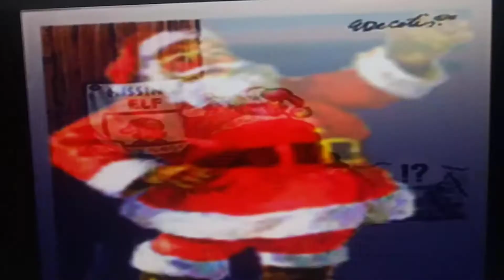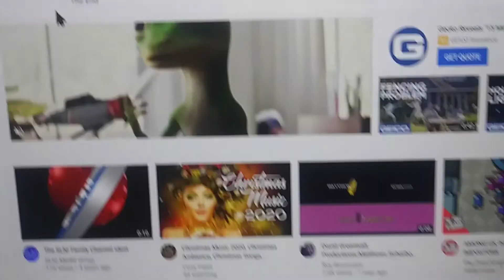Christmas Video (2020)